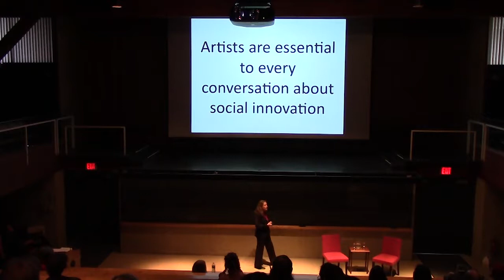The Surprise Social Entrepreneur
For Laura Callanan, "social entrepreneur" is more than a buzzword; it describes the artists and arts organizations she most admires. Yet, in conversations about social innovation, artists are frequently missing. Please join Callanan and her longtime friend, James Houghton P'17, founding artistic director of Signature Theatre in New York and director of the drama division at the Juilliard School, as they discuss how artists use their vision and creativity to transform people and communities, and why the the world should embrace artists as the bold entrepreneurs they are.